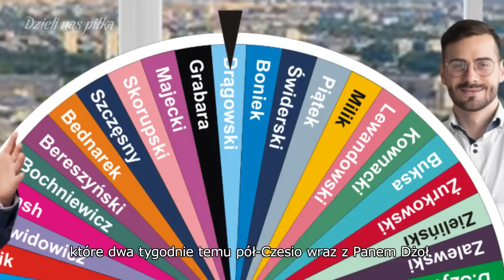SKŁAD NA MUNDIAL 2022 | Odcinek 40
Selekcjoner Czesław Michniewicz wraz z cały sztabem wybierają zawodników Reprezentacji na Mundial w Katarze 2022

Źródła:
Mareczek - Freepik zdjęcie utworzone przez drobotdean